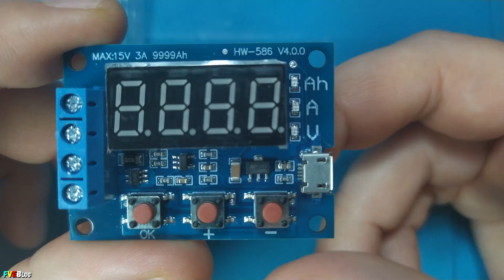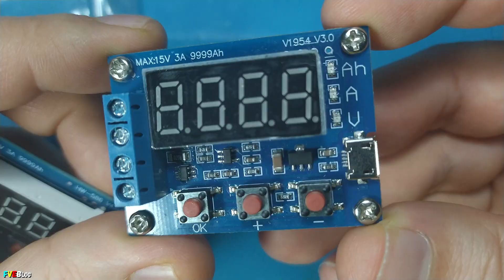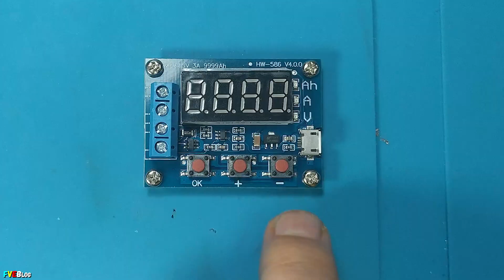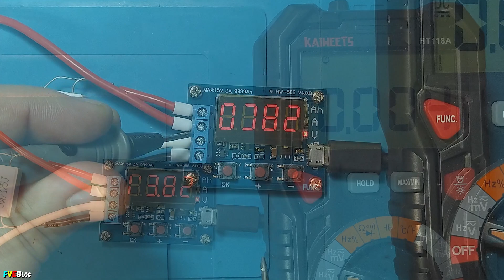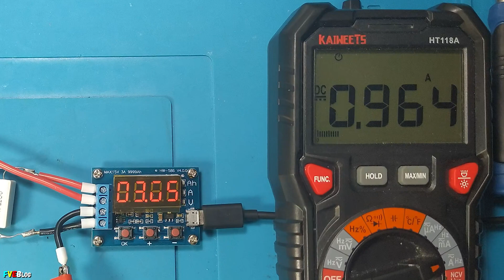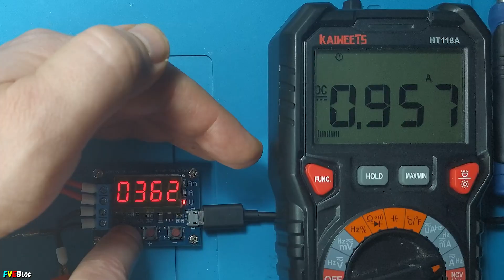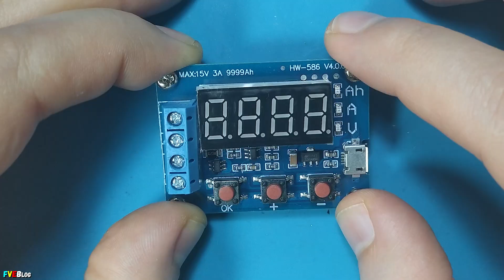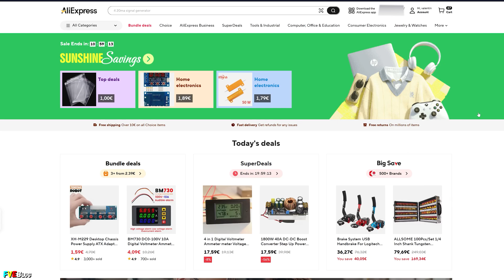Am primit un produs gresit de pe Aliexpress, un kit ZB2L3 masurare capacitate acumulatori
✔️Salutare! In videoclipul de azi am aratat o metoda de a cere banii inapoi pe un produs cumparat de pe Aliexpress. Bineinteles, numai in cazul in care ai primit produsul gresit sau in situatia in care nu corespunde cu pozele atasate de vanzator.
✔️In cazul meu, am cumparat un modul de masurare capacitate foarte ieftine ZB2L3. Iar vanzatorul spune ca vinde versiunea V2.3, in realitate mi-a trimis versiunea V4.0.0. Pentru a stii de ce tot caut versiunea V2.3 vizualizati episodul pana la capat.
✔️Modulul ZB2L3 de masurare a capacitatii acumulatorilor a fost cumparat de pe Aliexpress, accesand link-ul urmator